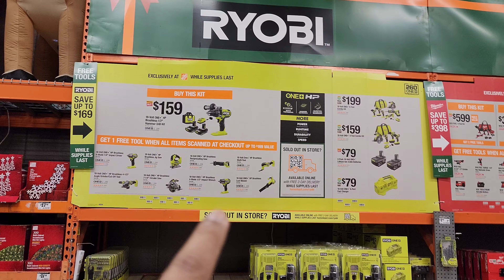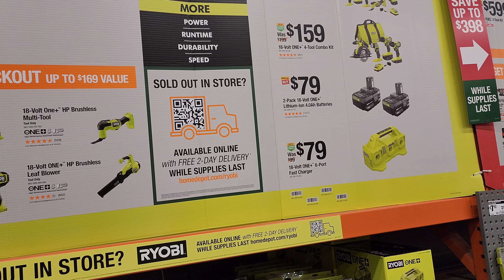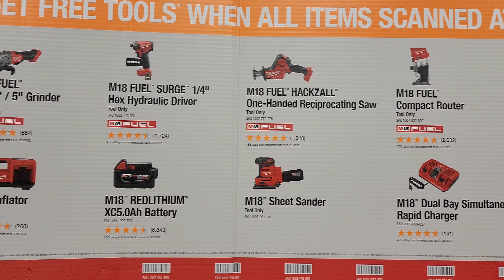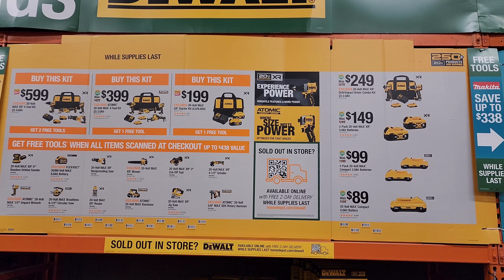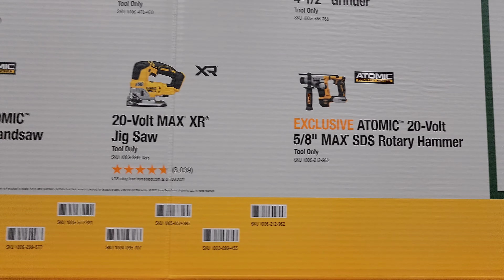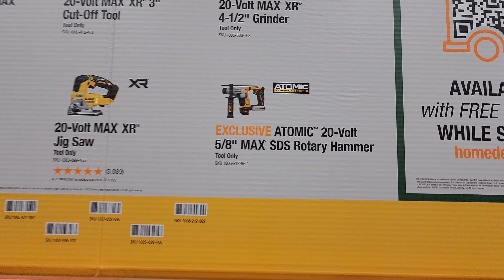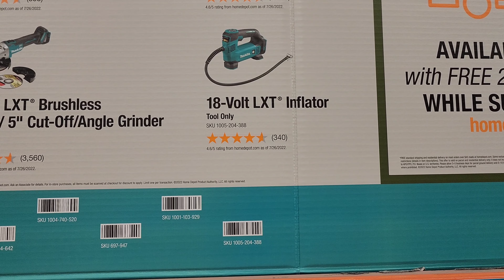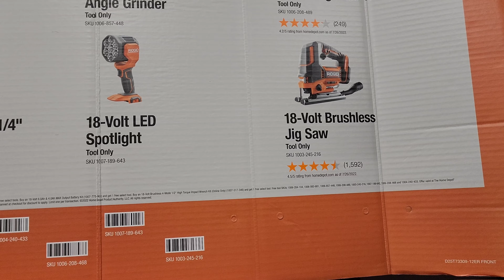Black Friday Home Depot Bogo sales Uncovered!🤩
November at Home Depot and they uncovered the BOGOS! Buy one and get one free!  Let's show The Black Friday Deals!

Is it time to go shopping now?
Not all prices have been revealed surprises are coming!

Amazing deals for Black Friday, sales that can't be beaten at the home depot, Tools, construction materials, and investments that matter, DIY, sales you need to get on board with